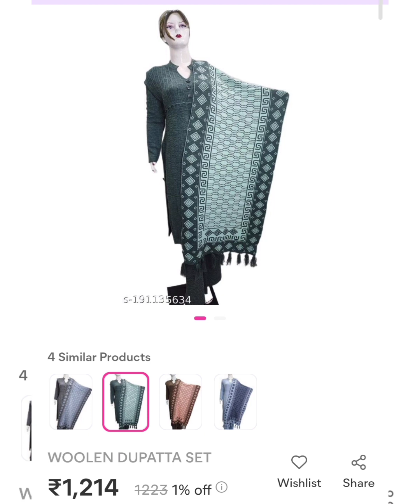Meesho Winterwear Kurti Palazzo Set | Meesho Winter Wear Haul 👗| Meesho Woolen Kurta & Bottom Wear